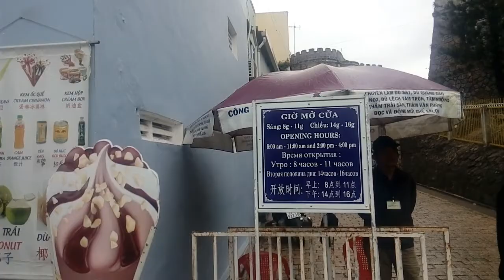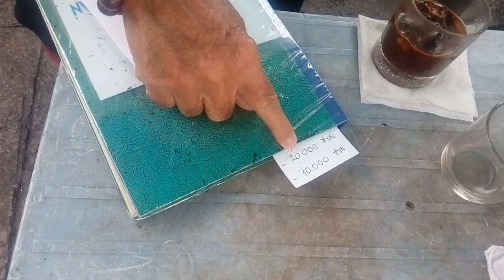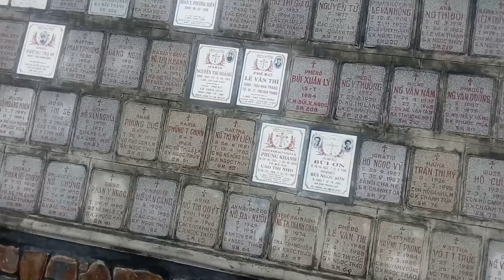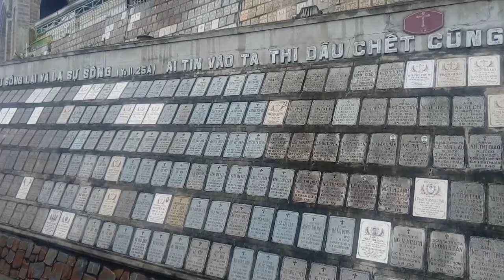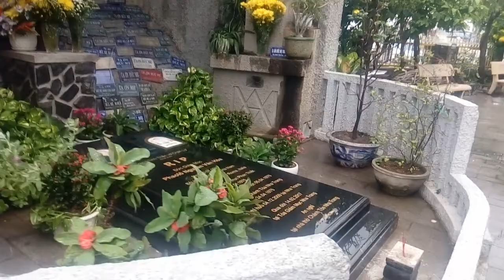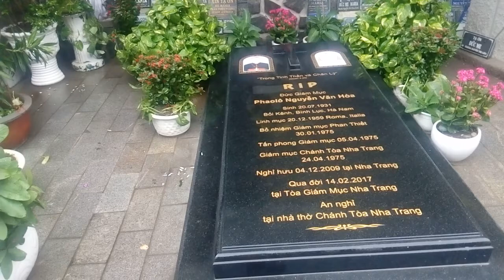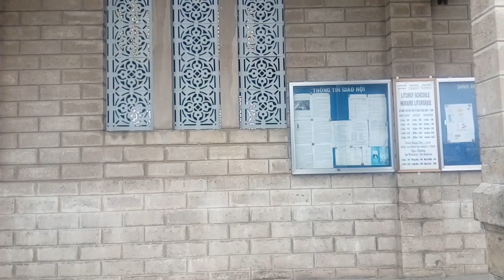Кафедральный собор Нячанга. Часть 1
Величественное здание Кафедрального собора Нячанга пропустить невозможно. Расположенный на возвышенности, он прекрасно просматривается практически из любой точки окрестных районов. Кафедральный собор Св. Марии — не просто один из самых красивых храмов в городе, но и главная католическая епархия с резиденцией епископа. Дорога к этому храму не зарастает, ведь некогда вся южная часть Вьетнама была католической, впрочем, и сейчас на юге страны эта религия остаётся самой распространённой.

Строительство храма проходило в несколько этапов и заняло почти 5 лет. Подготовка к нему началась в 1928 г., перво-наперво была снесена вершина скалы. Чтобы добиться идеально ровной и гладкой поверхности площадью 4500 кв. м, пришлось взорвать 500 мин

После того, как были завершены основные работы по возведению храма, началось его оформление. В марте 1934 г. установили громадные витражные окна, украшенные разноцветными стеклянными фрагментами, которые до сих пор приковывают к себе внимание горожан и туристов. Затем привезли и водрузили на место 3 больших колокола, и спустя три месяца строительство Кафедрального собора было официально завершено.

Первое освящение храма состоялось в июле 1934 г., для гарантии его освятили повторно в октябре 1939 г. Финальным штрихом стали башенные часы, которые были оборудованы в декабре 1935 г. Кроме часов, главную башню высотой 38 м украшает крест.